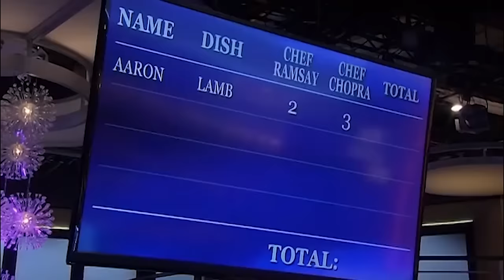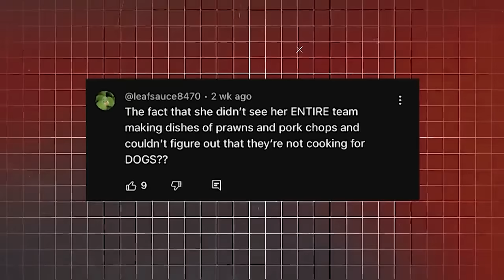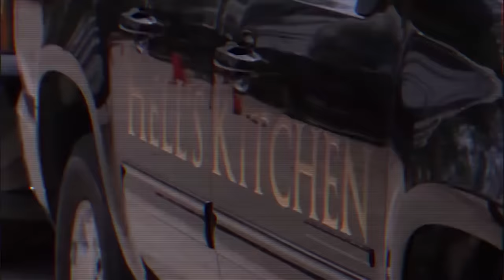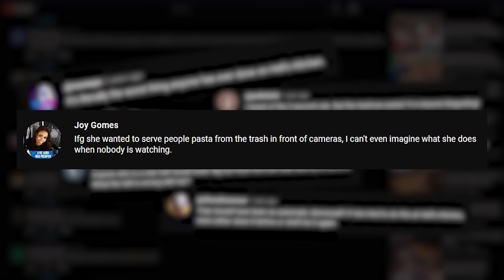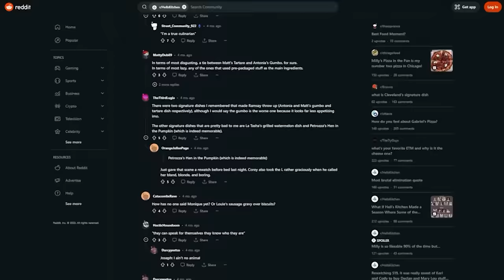WORST Signature Dishes in Hell’s Kitchen History!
These are the absolute worst signature dishes ever served on Hell's Kitchen.